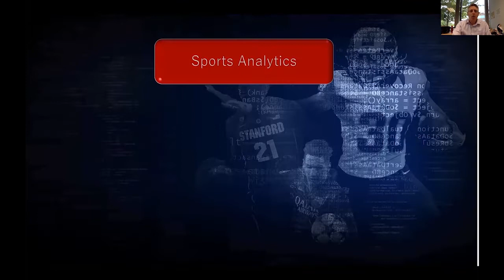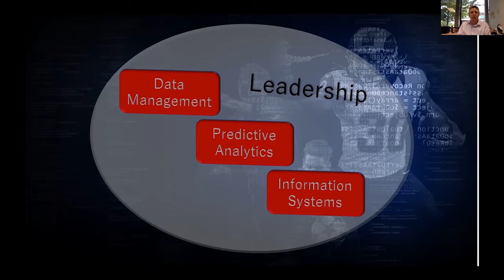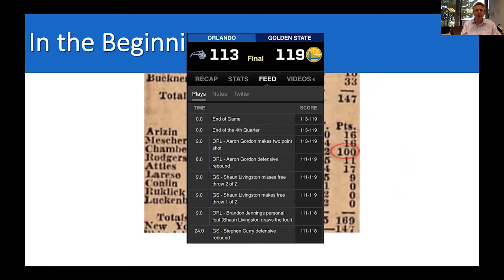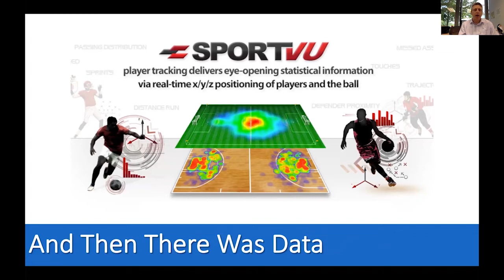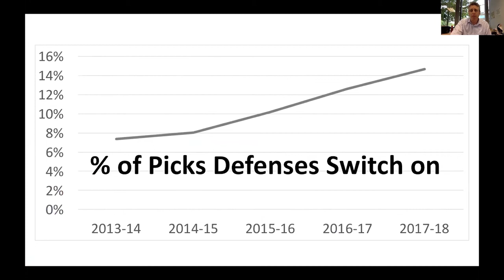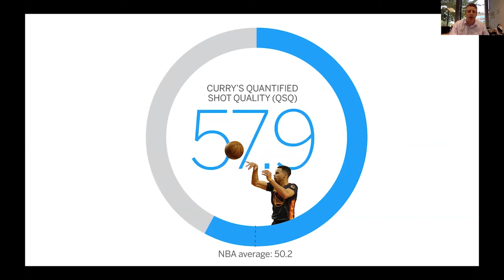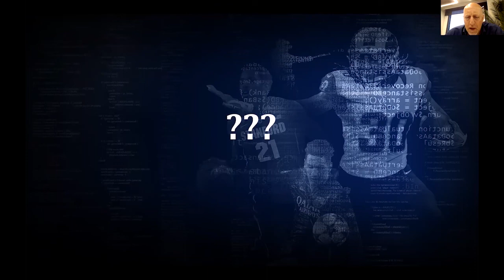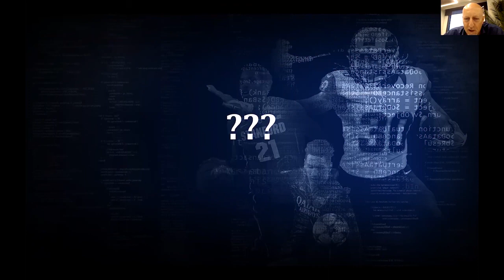HYPE Webinar: Beyond Moneyball - How to Outperform your Opponents in the Data-Driven World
A taste of HYPE's private webinar for sports clubs on the future of performance & analytics, featuring:
Ben Alamar, Director of Sports Analytics, ESPN
Dr. Peter Gorlich, Managing Director, TSG Hoffenheim
Ben Smith, Head of R&D, Chelsea FC
Tommy Balcetis, Director of Basketball Strategy & Analytics, Denver Nuggets